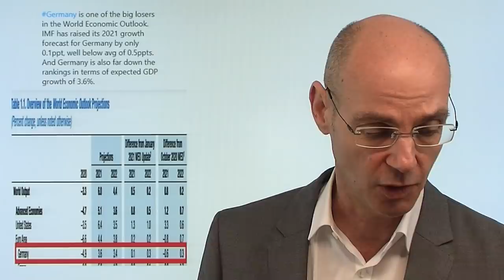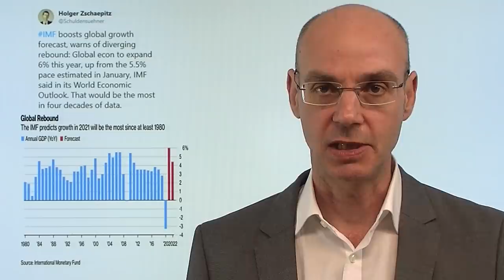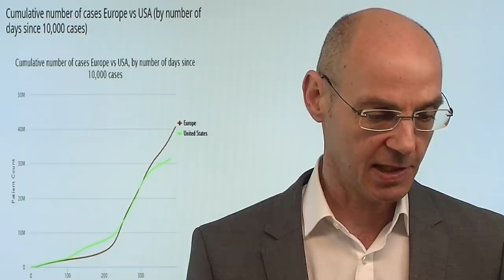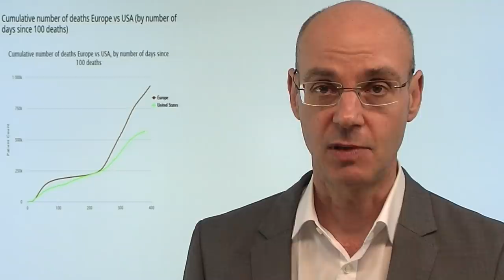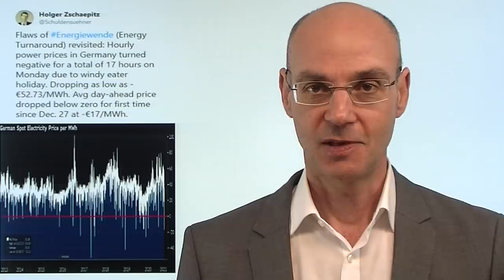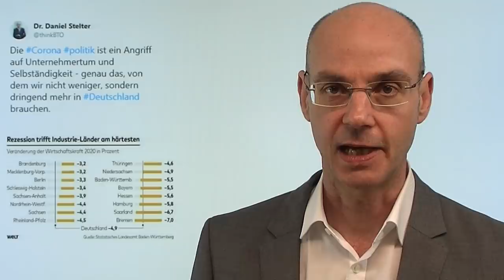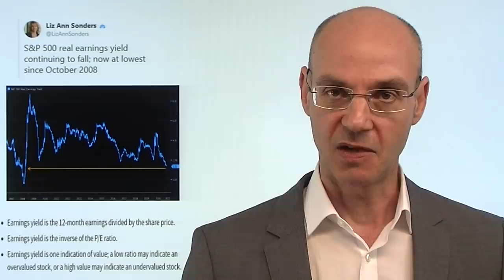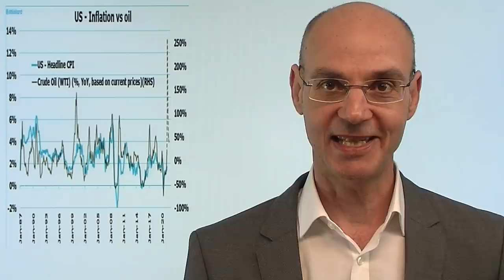Dax: Allzeithoch verdeckt die Krise! Videoausblick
Der Dax erreicht heute ein neues Allzeithoch - aber man sollte sich davon nicht täuschen lassen: der Zustand Deutschlands wie auch Europas insgesamt ist nicht gerade vorbildlich! Wir fallen deutlich hinter Asien und die USA zurück, letztlich büßen wir alle dafür, dass Europa zwar eine gute und historisch wichtige Idee ist, aber die praktische Umsetzung dieser Idee ist derzeit ein echtes Desaster! Das hat heute einmal mehr auch der Bericht des Internationalen Währungsfonds gezeigt: es ist völlig klar, dass das Impfdesaster Europa immens viel Wachstum kosten wird und wir alle dadurch immer mehr den Anschluß verlieren. Anders als der Dax oder die Indizes der Wall Street hat Europas Leitindex, der Stoxx 600, erst heute wieder den Stand von vor der Coronakrise erreicht..